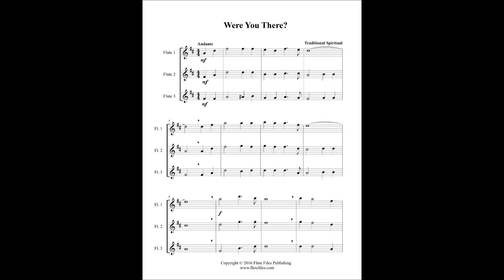Were You There - Flute Trio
“Were You There” flute trio sheet music.  Traditional spiritual arranged by Lynette Auberjeunois for late beginner level.  Digital download includes a two page flute trio score and parts.  Key: D major.  Range: Flute 1: A1 - D3, Flute 2: F#1 - G2, Flute 3: F#1 - D2.  Published by Flute Files Publishing (RL44-0048).